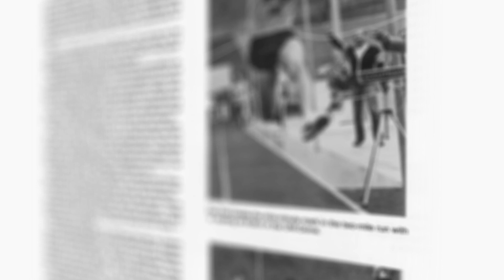Generations of track & field at the UNI-Dome // Our Tomorrow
Five generations of family members in Dan Fick's family have created incredible memories in the UNI-Dome. The Division Track Meet from March 4 - 5 this week is another beautiful chance for Panthers and members of the Cedar Valley to create life-long memories.

Learn more about the UNI-Dome renovation: unidomerenovation.com

Our Tomorrow Campaign information: ourtomorrow.uni.edu

University of Northern Iowa Foundation: foundation.uni.edu

The UNI Alumni Association and Foundation strengthens the University of Northern Iowa by fostering enduring relationships and generating philanthropic investment through strategic engagement with students, alumni, donors and friends.

Through exemplary relationship building and fundraising, the UNI Alumni Association and Foundation positions the University of Northern Iowa as a premier, regional comprehensive institution that provides an affordable, accessible and engaged educational experience, empowering students and alumni to lead locally and globally.